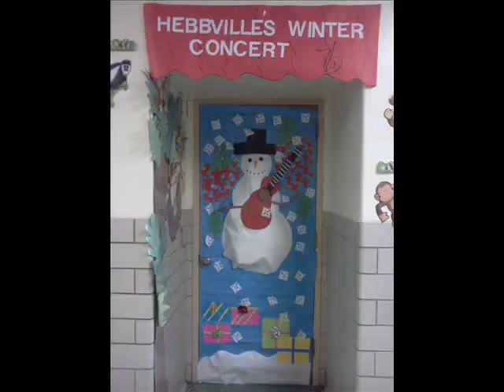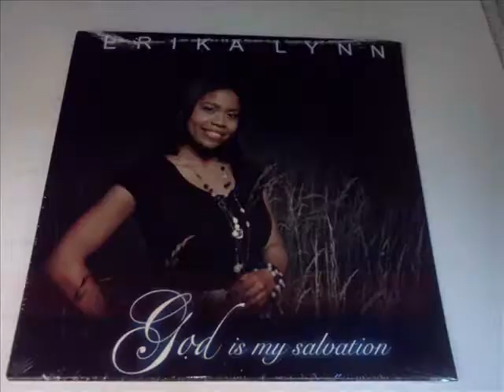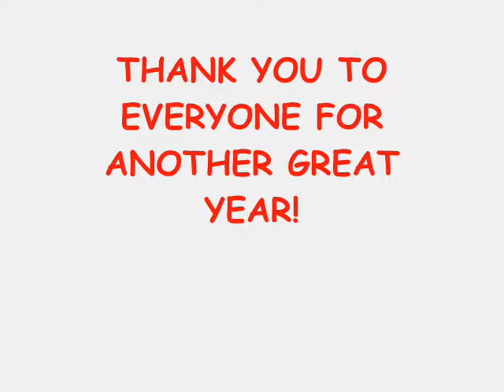year in review 2012